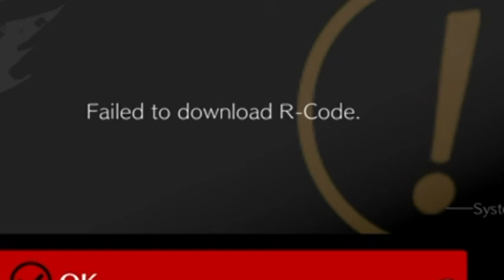First Battle of Guilty Gear Strive Beta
Yep... the first battle is always connecting to the servers.
If you have solutions I would love to hear them. Besides crying in a pool of my own hype and sadness.